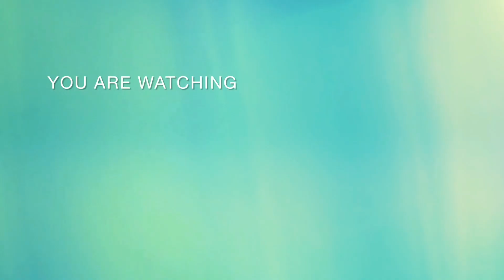😎😍தமிழ் சினிமாவில் 'தல'அஜித் குமார் அவர்களின் திருமண நிகழ்ச்சி... காதல் டூ கல்யாணம் வரை... 😎😎😎